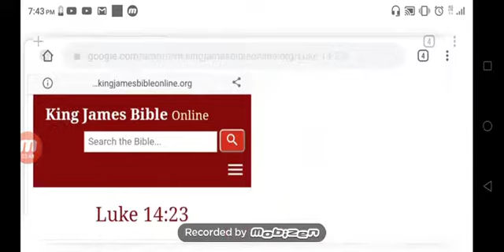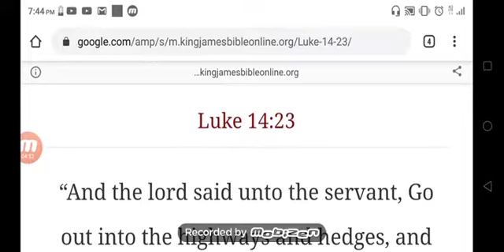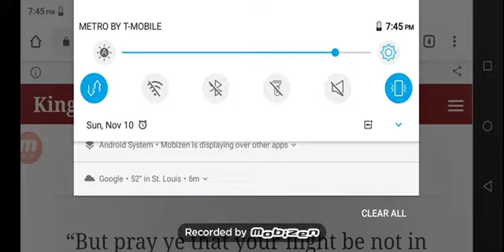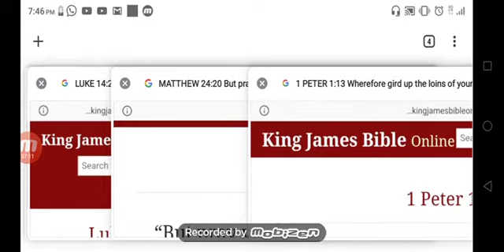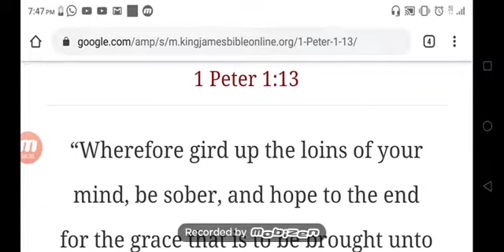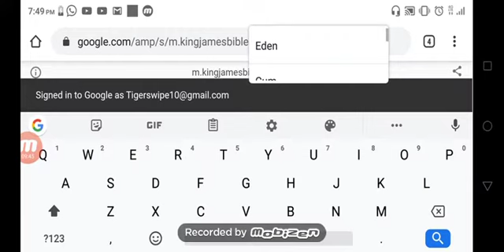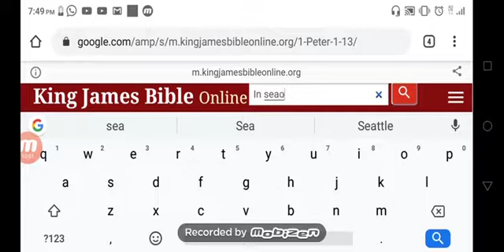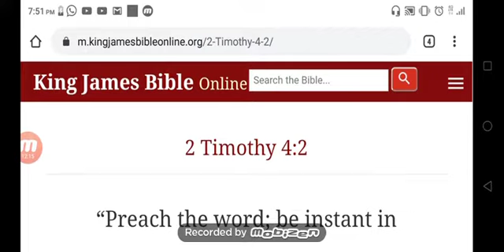Preach in season and out of season